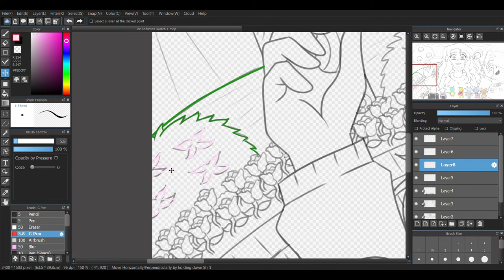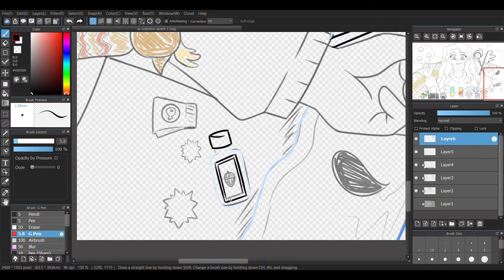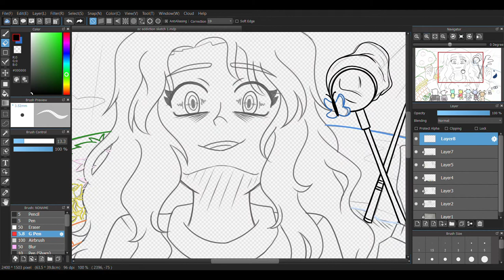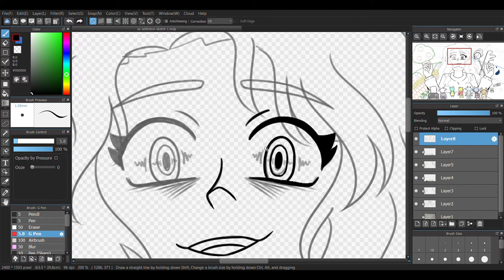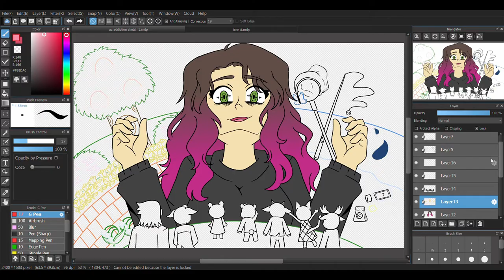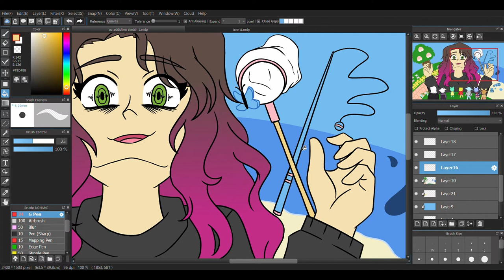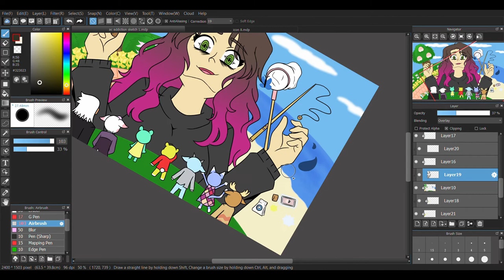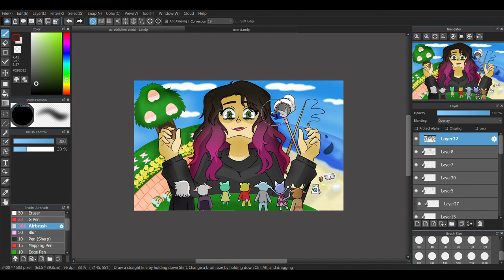My Addiction to Animal Crossing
Watch till the end…. Trust me, it’s worth the watch xD

In this video, I share my addictive experience with Animal Crossing: New Horizons. And myohmy… It was a hard addiction to get out of 😅

I mostly post about my experience on Twitter. I highly recommend you to follow me there 🙃

This was a challenging speedpaint to make and edit. I hope you enjoy and watch it through ^_^

Drawing program used - Medibang Paint Pro